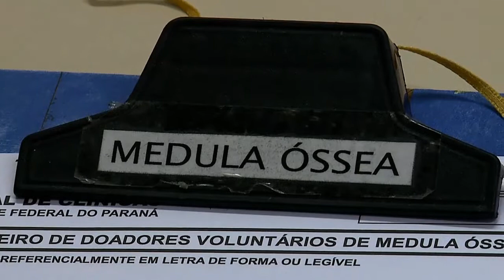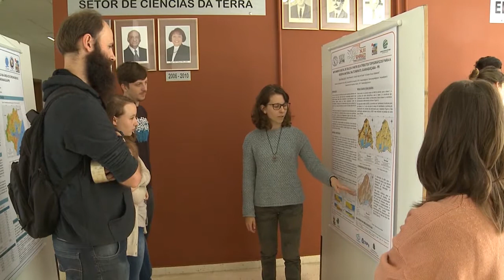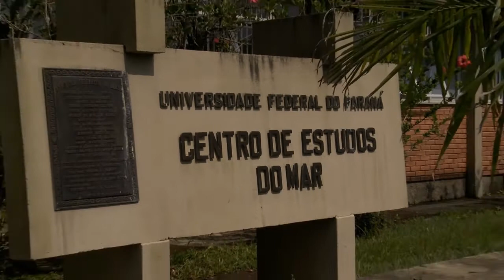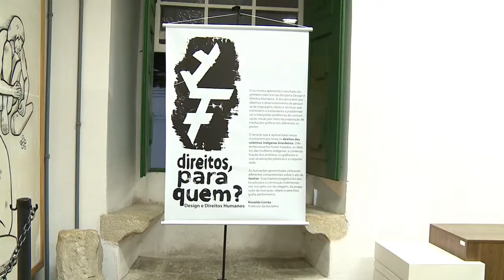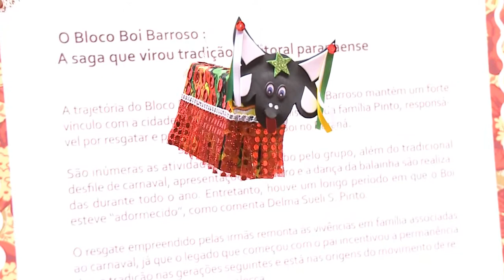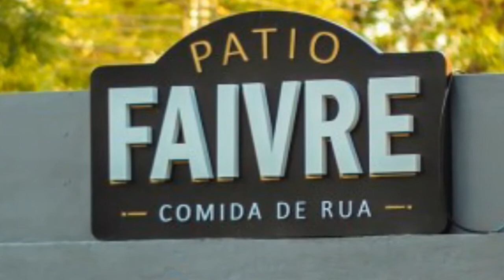UFPR Notícias (25/05/18)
O UFPR Notícias de hoje vem com seguintes destaques:

- UFPR recebe professor de Universidade do Reino Unido para debater internacionalização através do edital Capes/Print;
- Vem aí nova edição do Pensando o Brasil, que debaterá evento de Maio de 1968;
- HC realiza encontro entre Doador e Receptora de Medula Óssea;
- Encontro com representantes de instituições de todo Brasil vem a UFPR para debater o sistema de cotas nas Universidades;
- Setor de Ciências da Terra celebra 20 anos em maio.